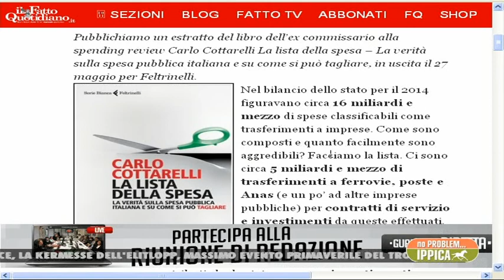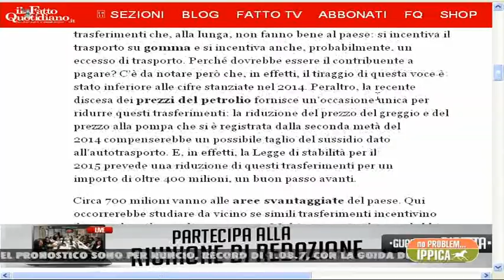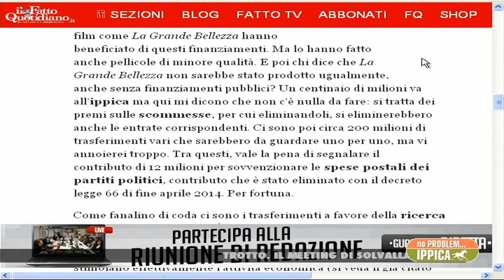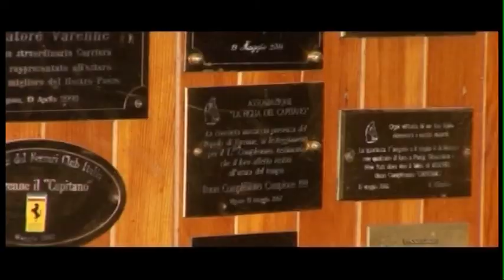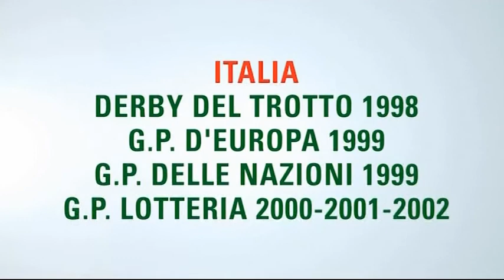443°NO PROBLEM...IPPICA 28 MAGGIO 2015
443°NO PROBLEM...IPPICA 28/05/2015 OSPITI:ALESSANDRO GOCCIADORO-DRIVER SINEAD SERNICOLI MASSIMO CRECCO-SCUD.ALEALI RICCARDO SANTOLIQUIDO-LA DRITTA.IT